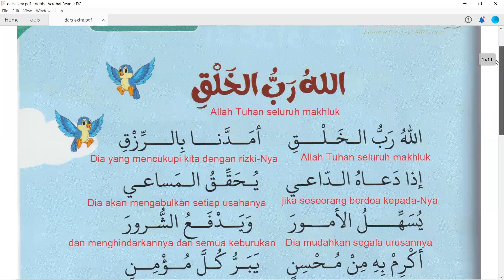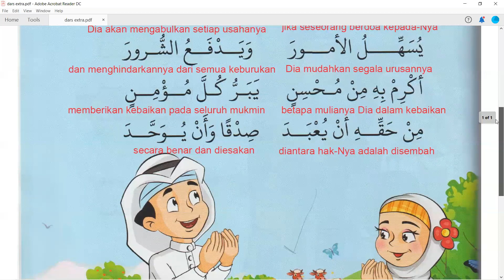ABYA (extra)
Materi Dauroh Al-'Arabiyyah Baina Yaday Auladina